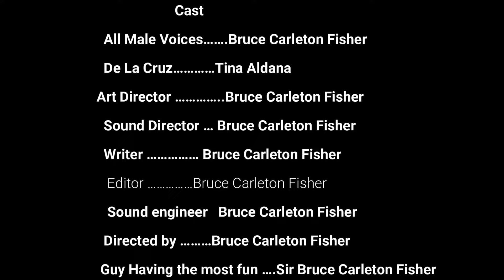Chapter 18 Black Moses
Dreams and premonitions foretell Hawk's worse nightmare